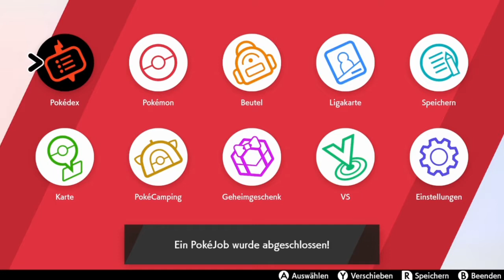Pokemon Schwert - Road to "Schillerpin" - Die Stadt-Tour von Score City #65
Heute schauen wir uns etwas in der Stadt um, vielleicht gibt es ja etwas zu Entdecken.